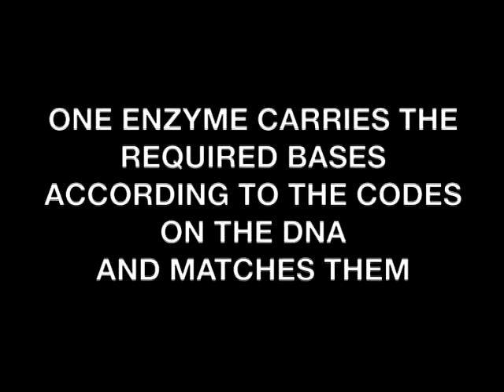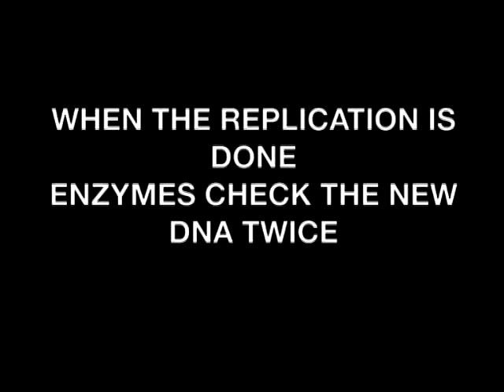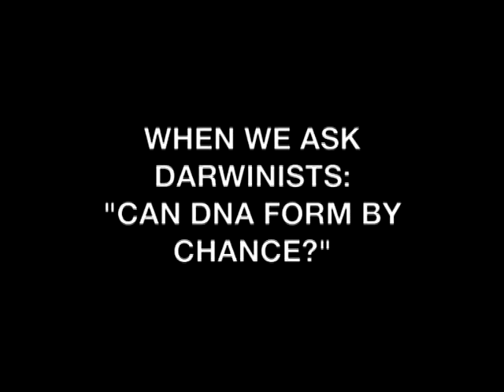When we asked Darwinists